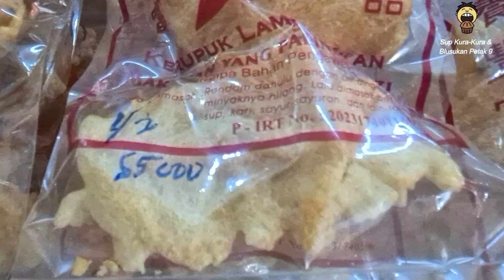Turtle Soup, delicious street food Jakarta, kuliner enak Jakarta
Turtle soup, delicious food in Jakarta, then walking tour to the heart of Petak Sembilan, Glodok. We found the live turtle seller, the main ingredient of the delicious turtle soup.
Geng Habek also show you where you can find dried mushroom and red ginger usually used in Chinese food and believed that had a good effect to your body.
There are many delicious culinary spot in Jakarta, but it's quite rare to find one selling the extreme dish like this turtle soup.

Keep Healthy, and Keep Enjoying Good Food !!!

Sup Kura-Kura, kuliner enak Jakarta kemudian lanjut menjelajah Gang Petak 9, Glodok nih Gengs. Melihat langsung tempat jual kura kura hidupnya sebelum dijadikan sup.
Geng Habek juga mengajak kamu belanja jamur hioko, dan jahe merah di dalam Gang Petak 9 yang tersohor.
Kuliner enak Jakarta memang ada dimana mana ya, tapi kuliner enak sekaligus extreme di Jakarta cuma ada di lokasi tertentu.

Salam Sehat, Salam Habekkkkkkkk Cussssssss.